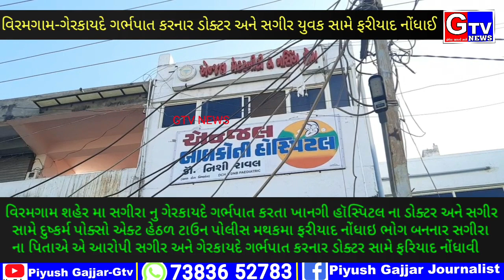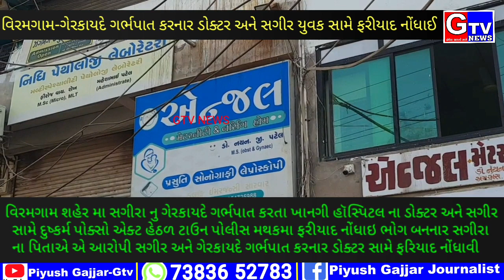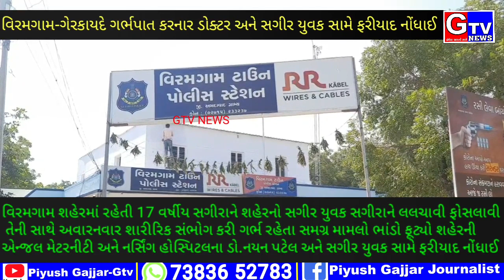વિરમગામ-શહેરમા સગીરા ગેરકાયદે ગર્ભપાત કરતા ખાનગી હૉસ્પિટલ ના ડોક્ટર અને સગીર યુવક સામે ફરીયાદ નોંધાઈ